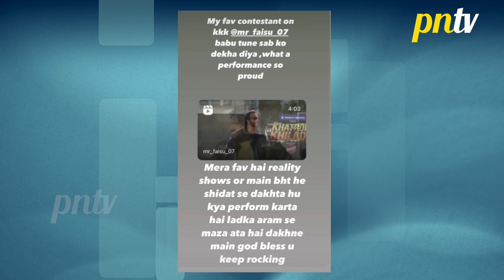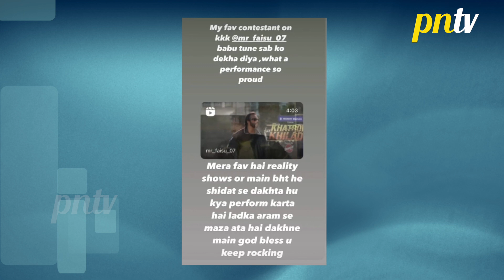KKK 12 | Prince Narula Ne Faisu Shaikh Ko Bataya Apna Favourite Contestant, Kari Faisu Ki Tareef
Khatron Ke Khiladi 12 Contestants:  Shivangi Joshi, Munawar Faruqui,Sriti Jha, Rubina Dilaik, Jannat Zubair, Pratik Sehajpal, Tushar Kalia, Mr. Faisu, Rajiv Adatia, Aneri Vajani, Erika Packard, Chetna Pande, Nishant Bhat
KKK 12 Host: Rohit Shetty